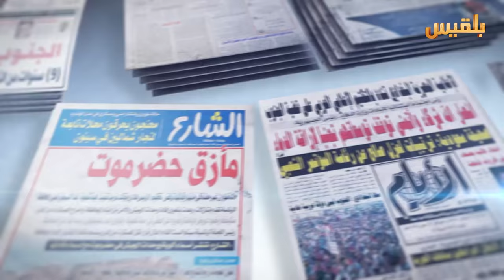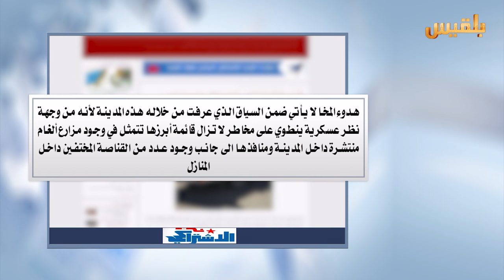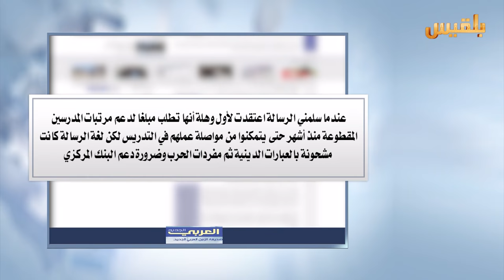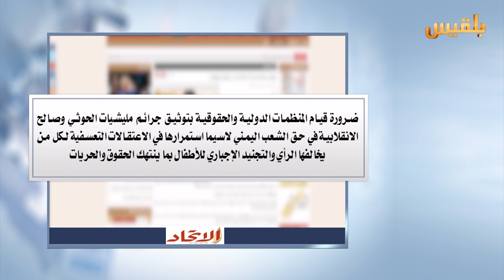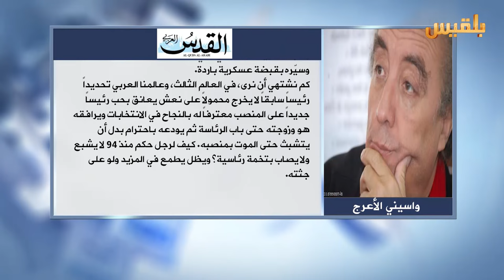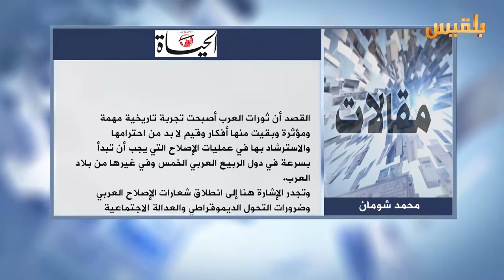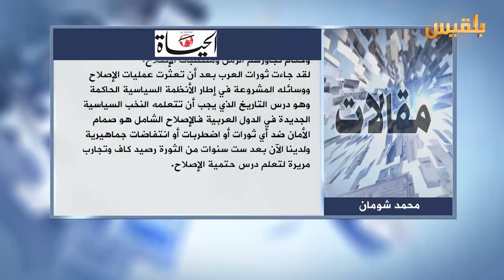كشك الصحافة | 25 - 1 - 2017 | تقديم : سالم باحمران